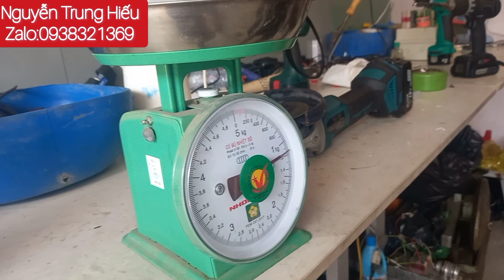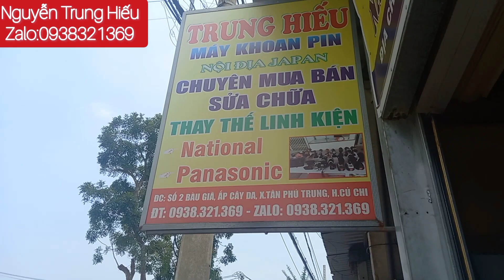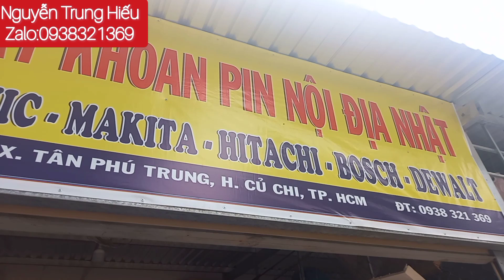Khoan pin bãi nhật, test dung lượng và báo giá máy(0938321369)Hiếu nati